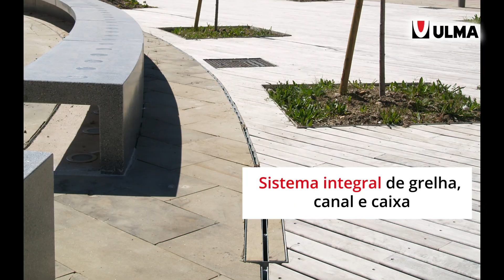Drenagem oculta: Estética e capacidade hidráulica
Um sistema de drenagem oculto proporciona um aspecto elegante e discreto que se mistura perfeitamente com o arredores.
Este aspecto é muito importante em intervenções em zonas históricas e novas construções, onde se busca uma estética limpa e minimalista. É ideal para zonas de calçadas, pavimentos de pedra natural ou de betão.